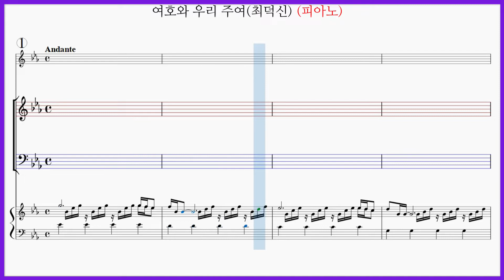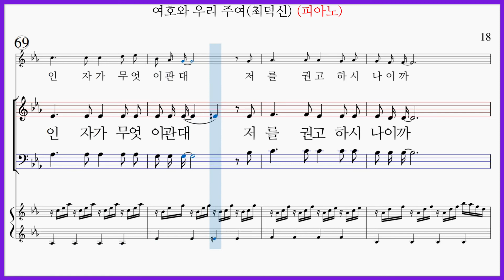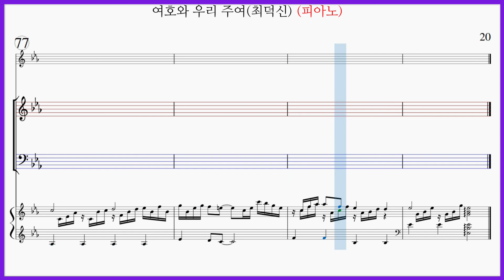[피아노] 시편8편, 여호와 우리 주여(최덕신) / O Lord, Our Lord 파트연습 악보동영상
시편8편, 여호와 우리 주여(최덕신) O Lord, Our Lord

시편8편, 여호와 우리 주여(최덕신) (가사)

여호와 우리 주여
주의 이름이 온 땅에 어찌 그리 아름다운지요.
어찌 그리 아름다운지요.

주의 손가락으로 지으신 주의 하늘과
주가 베풀어 두신 달과 별 내가 보오니
사람이 무엇이관대 주께서 저를 생각하시며
인자가 무엇이관대 저를 권고하시나이까.

주가 베풀어 주신 달과 별 내가 보오니

시편8편, 여호와 우리 주여(최덕신) 파트연습링크입니다.